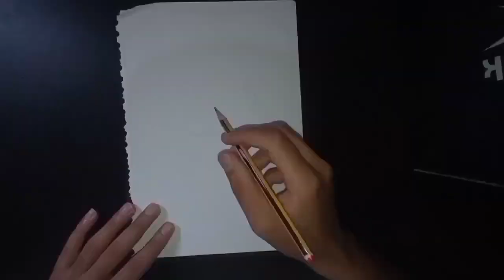Kirsten dunst portrait